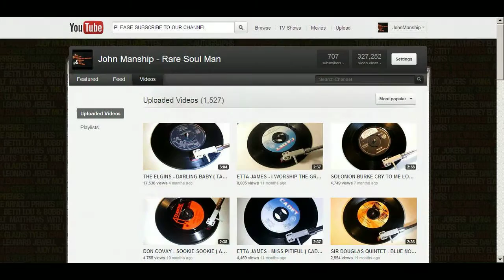HAL 'TROTTER - THINK ABOUT IT ( GRAND LAND GL-440-A ) John Manship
SOUL AT THE STUTE - 21st JULY 2012
***GUEST DJ ROB SMITH (NOTTS)***

Holwell Sports Club "THE STUTE"

Welby road Asfordby Hill

Melton Mowbray LE14 3RD

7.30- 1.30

and every 3rd sat of the month

ACROSS THE BOARD SOUL & MOTOWN

Resident DJ'S

MICK JAY, SPANNER,

ROB GRAY JOHN MANSHIP & PAUL ROYLE

GUEST DJS ROB SMITH (NOTTS)

£4.00 Door Tax

More Info TEL

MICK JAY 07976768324